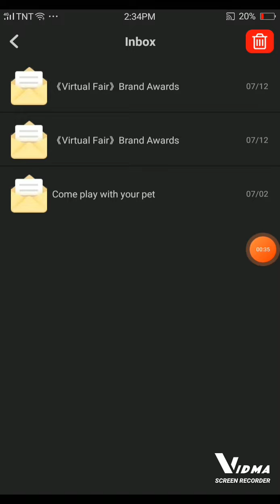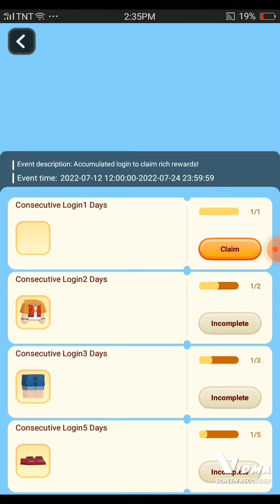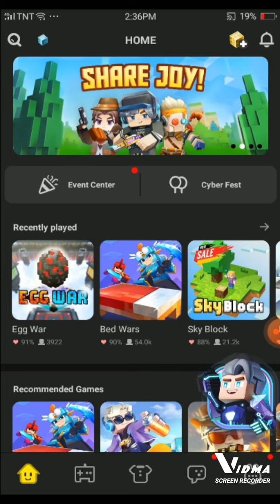New Version Of BlockmanGo || Garena